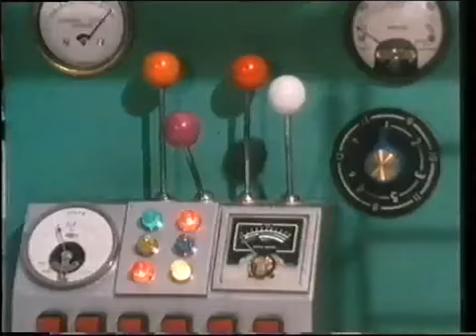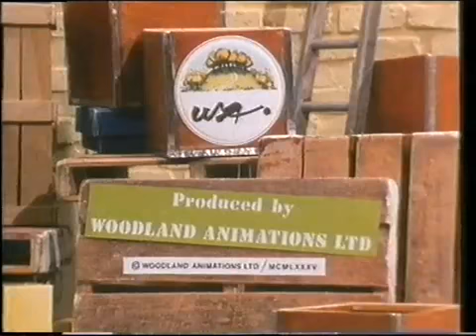Bertha S01E03 A Mouse in the Works